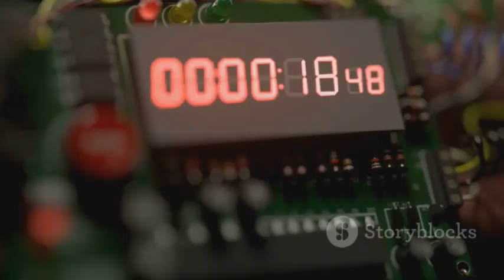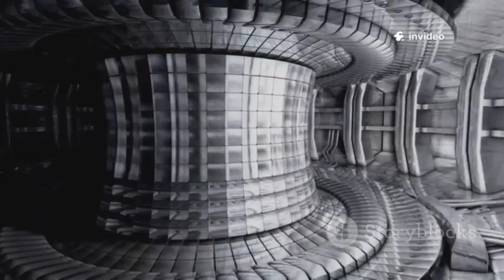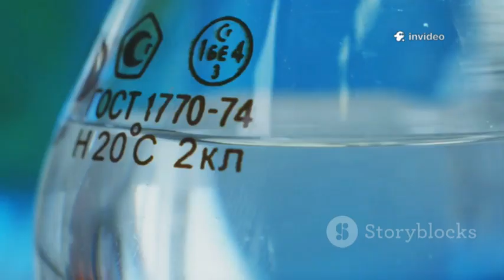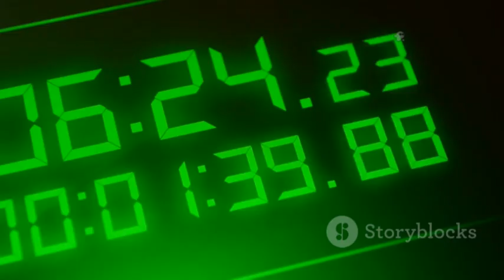China's Artificial Sun: A Fusion Breakthrough!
In this exciting 10-minute video, we delve into China's groundbreaking achievement with the successful launch of its "Artificial Sun." This monumental event marks a significant milestone in fusion energy technology, showcasing China's advancements in sustainable power generation. Join us as we explore the implications of this innovative fusion reactor for the future of energy, its potential to combat climate change, and how it positions China as a leader in global technology. Don't miss our in-depth analysis and expert insights on what this means for the world!

OUTLINE:

00:00:00 China's Record-Shattering Fusion Feat
00:02:06 What Exactly is an "Artificial Sun"?
00:04:09 A Leap for Fusion Science
00:05:09 Technology, Upgrades, and Investment
00:05:58 A Clean Energy Revolution
00:06:53 China and the World
00:07:42 The ITER Collaboration
00:08:38 The Challenge of Achieving Ignition
00:09:27 Hopes, Hurdles, and a Brighter Future